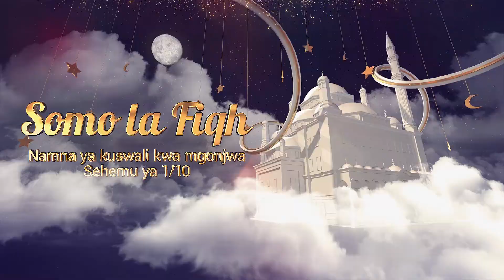Somo la Fiqh: Namna ya kuswali kwa mgonjwa 1/10 | Sheikh Abdullatif Abdulkarim | Masjid Al Ameen254